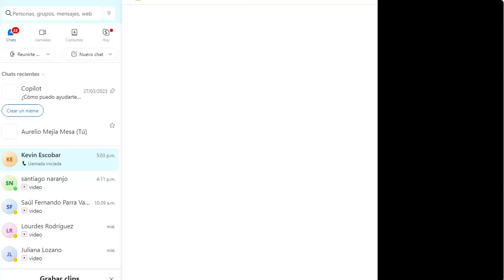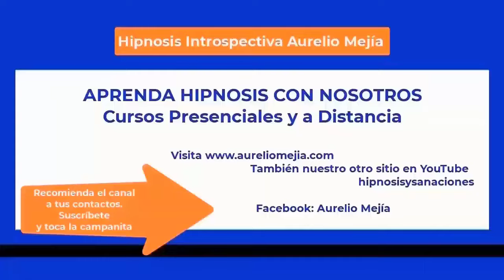6082 Empoderar, baja autoestima, culpa, me comparo, tristezas. Aurelio Mejía hipnosis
Hipnosis introspectiva por Aurelio Mejía a distancia, en línea por internet. Empoderar, baja autoestima, culpa, me comparo, tristezas. San Salvador, 11 julio 2024.

CURSOS DE HIPNOSIS EN 2024:
Lima, Perú: septiembre 20 al 23.
Medellin, Colombia: noviembre.
Caracas: diciembre 5 al 7.